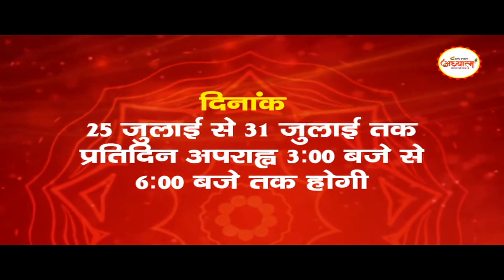Jitan Ram Manjhi ने भी छोड़ दिया Mukesh Sahani का साथ | NDA में रहना हुआ मुश्किल